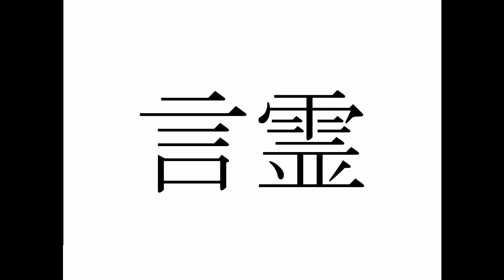Kannagi - Eorzea Armoire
inb4  "I've already got my Spurs of the Thorn Prince"...